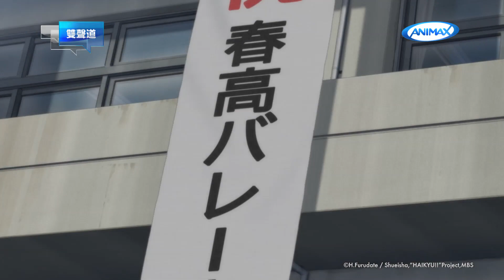【ANIMAX 9月強檔】《排球少年!!(第四季)》HAIKYU!! 4th Season 9/9起 每晚 8:30 播出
🏐【9/9起 每晚 8:30】🏐排球少年!! 第四季

期待已久的《排球少年!!(第四季)》Animax全台首播登場！充滿熱血與感動的劇情將持續延續❗

在春季高中排球宮城縣預選中，在一番激鬥後取勝，終於實現在全國大賽中出場的心願。 就在他們為全國大賽做準備的時候，傳來了 影山 受到全日本青年強化合宿召集的消息。而月島也受到宮城縣一年級選拔強化合宿的召集。

同為一年級，對於差距感到不安的 日向，擅自前去參加宮城縣一年級選拔強化合宿，以全國大賽正賽為目標，日向、影山以及烏野高中排球部開始了更加艱鉅的挑戰❗

🏐《排球少年!!(第四季)》🏐全台首播
🕣播出時間：9/9起 每晚 8:30 *雙聲道播出
📣重播時間：隔天 01:30、11:30、17:30、20:00
*僅限部分系統業者